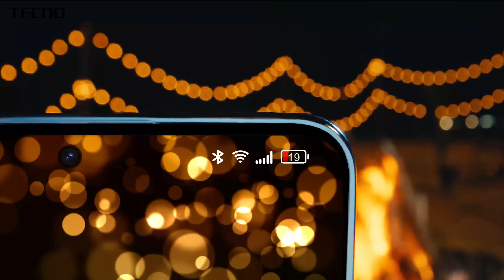Camon 20 Series | El Arte de la Fotografía Nocturna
🌠 Imágenes nocturnas llenas de arte y emoción🌠 Encuentra al Lider de la fotografía nocturna en nuestros puntos autorizados